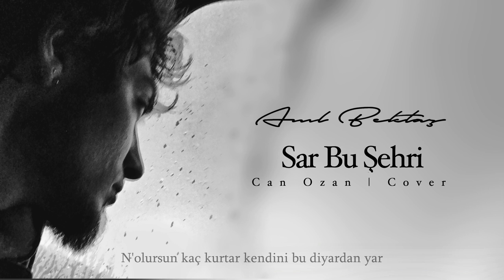Anıl Bektaş - Sar Bu Şehri (Cover)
İçten yorumlarınızı bekliyor ve hepsini tek tek okuyorum..  Sevgilerimle..